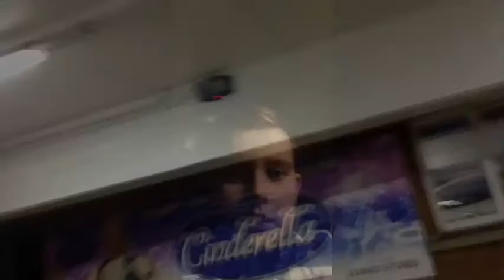My first vlog part 1